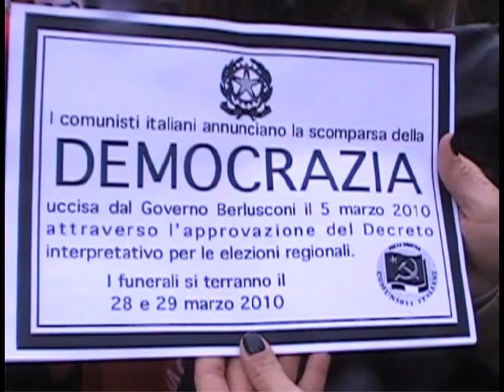ADESSO BASTA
Manifestazione  a Roma contro il decreto salvalista